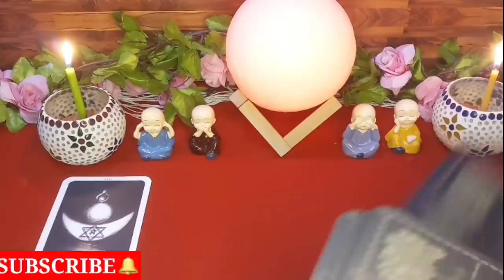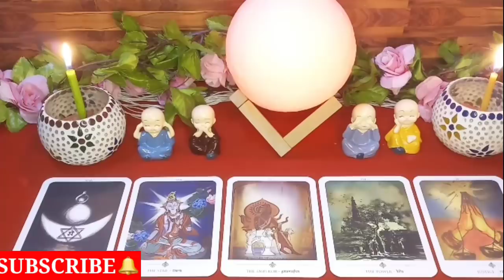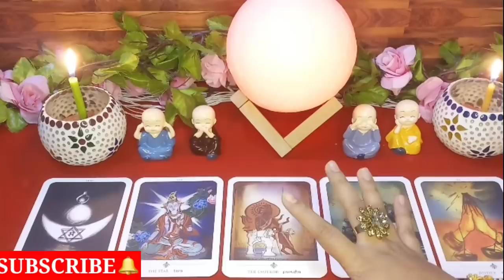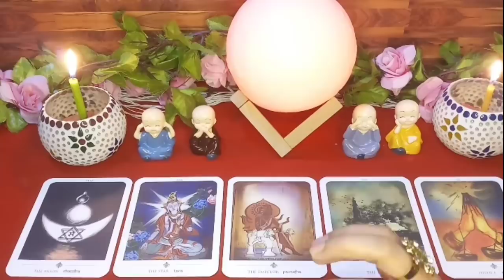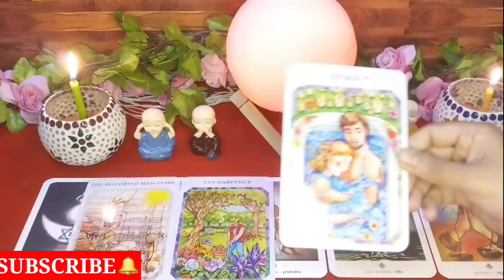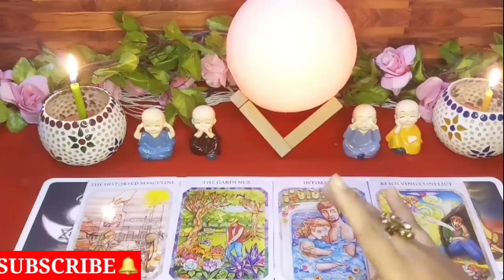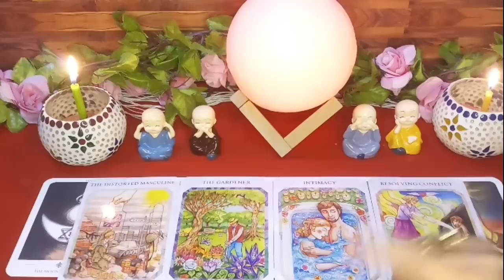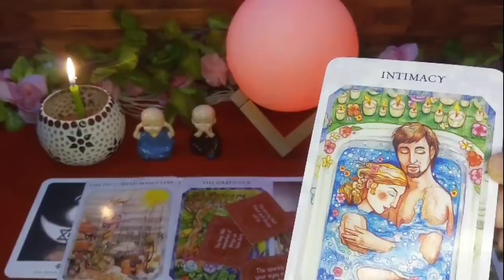🔥😱पर्दाफाश😳उनका असली मकसद क्या था आपसे रिश्ता जोड़ने का❤️उनका सच अब सामने आ चुका है🔥💏 TIMELESS 🔮